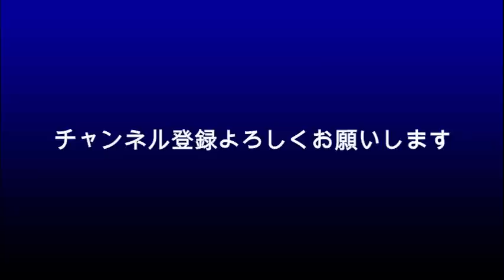佐藤健に勝った？その理由は？